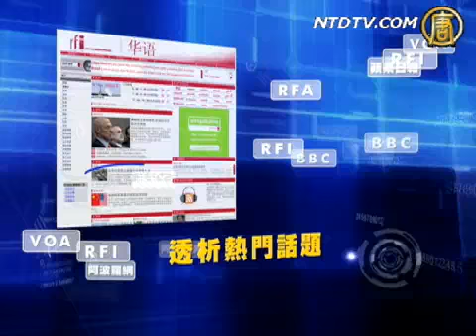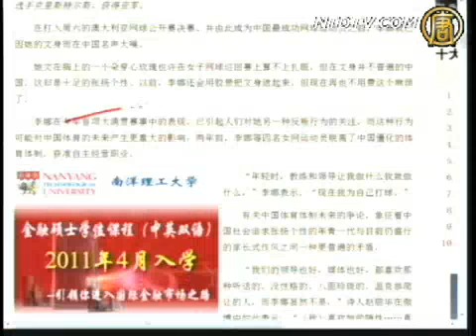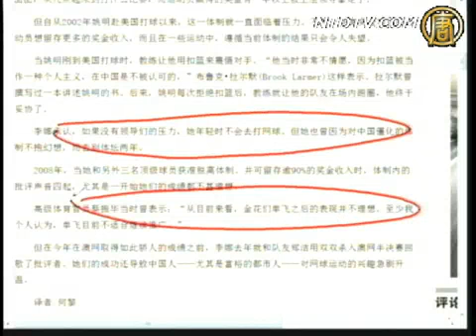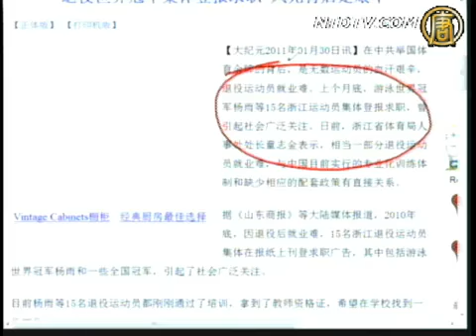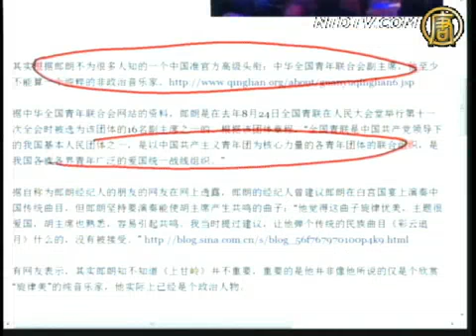【今日点击】大长今韩尚宫期待明年神韵演出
【新唐人2011年2月1日讯】唤醒人们逝去的记忆，启迪良知善念。&lt;br&gt;&lt;br&gt;【今日点击】（952）大长今韩尚宫期待明年神韵演出